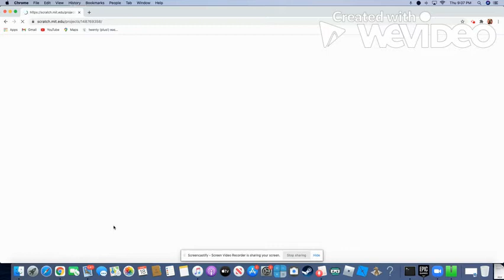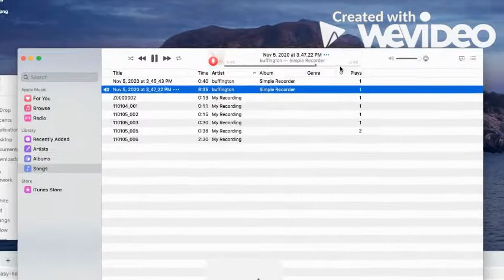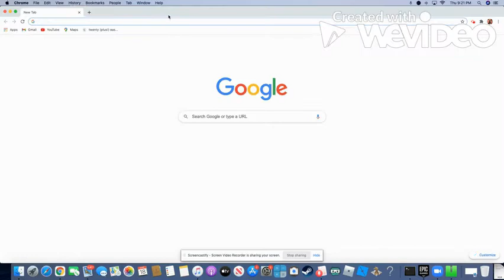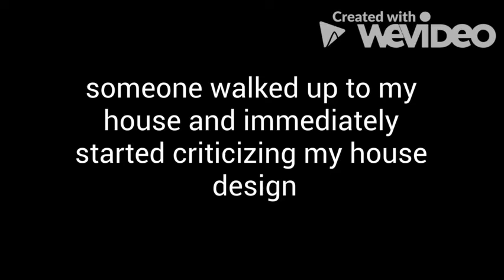Websurfing 2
funny roblox moments #643